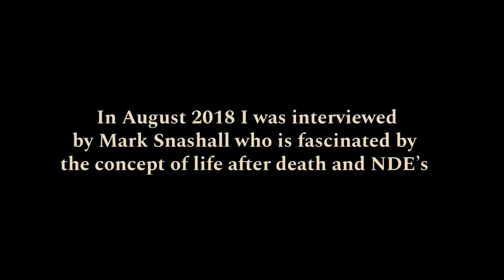Life After Death spirit guides & subtleties of many lives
Life after death is the underlying fundamental concept of this channel as although a lot of my videos are about dowsing, the dowsing I teach is spiritual dowsing as it is one of the easiest ways to connect through intuition to the aspects of the subjective experience which enables us to reach a spiritual understanding of life.

In this video, I discuss the concept of life after death but only after having talked about my spirit guide, Myrddin, which in itself is a facet of life after death. The interviewer is Mark Snashall a friend who is fascinated by Near Death Experiences and the concept of consciousness existing beyond this life. There are many ways to explore life after death and the concept that it is there for all of us can profoundly affect the way we feel about our lives here. For me life after death certainly puts all our "issues" into perspective.

Visit amazon to pick up a copy of my jointly authored book:
“Spirit & Earth – a handbook for modern holistic living”

Here’s what some have said about our book:
“This book should be standard reading for those on a spiritual journey”. Bright Raven
“…covers so many different topics about the spirit world, higher realms, crystals, earth energies, sacred sites, the unseen energy within our homes…” col0706
“What a great little book! Easy to read, it is written in a relaxed, open, honest conversational style and is effectively a fireside chat with seasoned practitioners who freely pass on their knowledge…” Paul

“Spirit & Earth – A handbook for modern holistic living” … a ‘must have’ book for the library of anyone with an interest in dowsing, spiritual development and sacred space.  This book will help you to open your heart and mind to a whole new world of possibilities.  Filled with wonderful research, tips and suggestions, this book will fuel your fire and turn a “passing interest” into a true enthusiasm.
-  Melinda